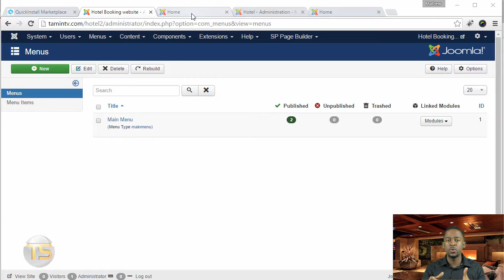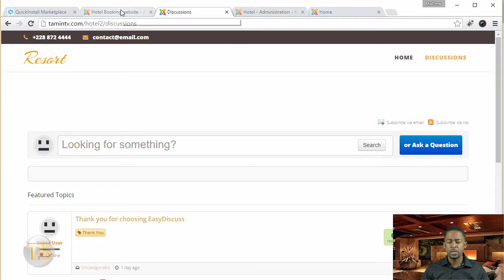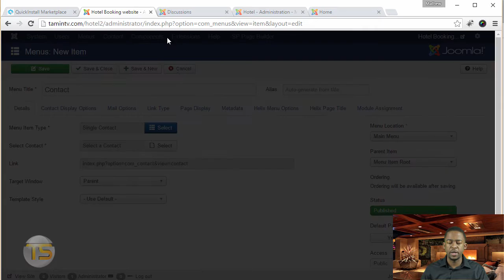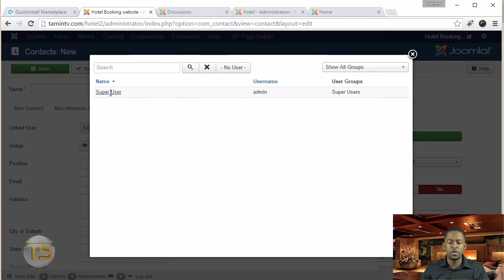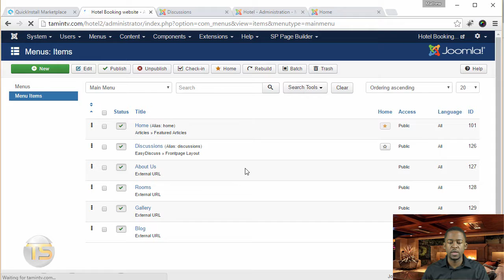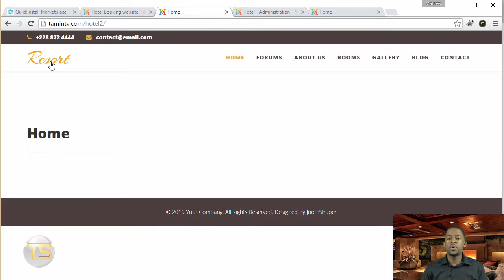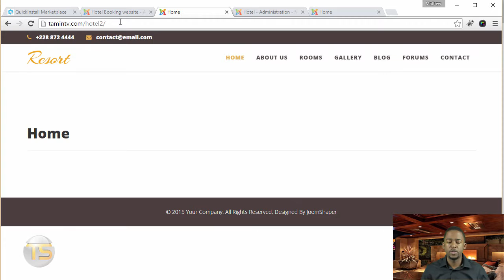Create a Hotel Booking Website In 1 hour with Joomla - 16 - Creating the frontend menus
See how easy it is to create  your own hotel booking and reservations website in one hour. This step by step tutorial shows you how to use SP property, a Joomla extension to do it.